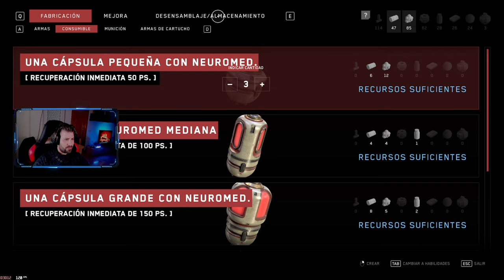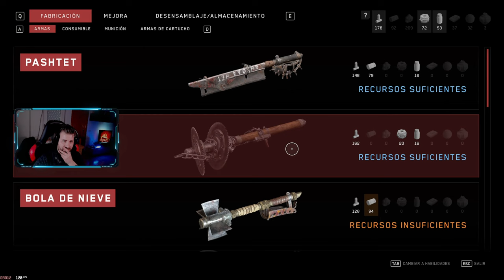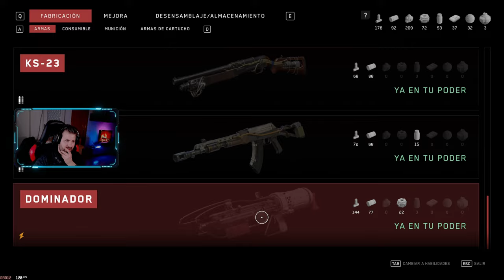EMPEZAMOS TERCER MAZMORRA | ATOMIC HEARD #15 Gameplay Español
¡Hola gente! Empezamos nueva aventura con Atomic Heart

Nos adentramos en un mundo utópico donde tendremos que adaptar nuestro estilo de combate, mejora nuestro equipamiento a medida que avancemos y descubrir la verdad de los que está pasando.

Aquí os dejo un par de shorts y videos que os pueden gustar gente ¡Un  abrazo!

_________________ INFORMACIÓN SETUP_______________

CPU: Raizen 7 3700x 8-core

PB: Asus prime b550-plus

GPU: Nvidia GeForce RTX 3070

RAM: XLR8 Gaming Epic-X 32GB RGB

CAJA: Aero cool

TECLADO: Corsair K70 RGB MK2

RATON: Corsair ironClaw RGB 18000 dpi